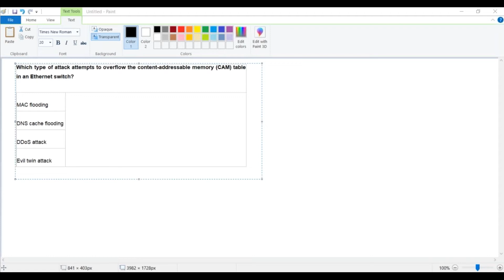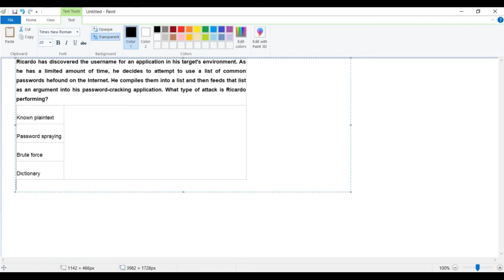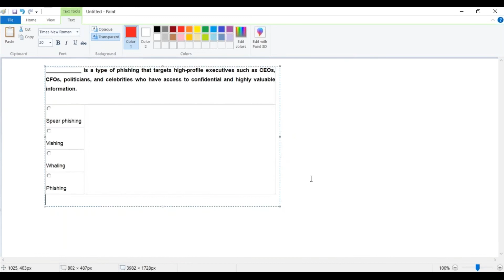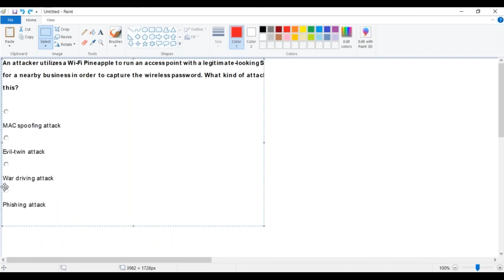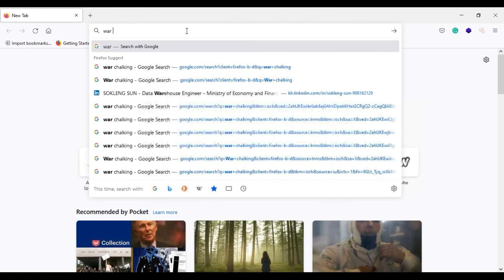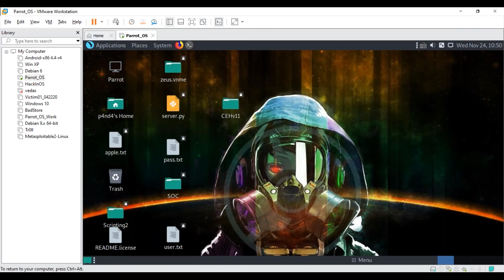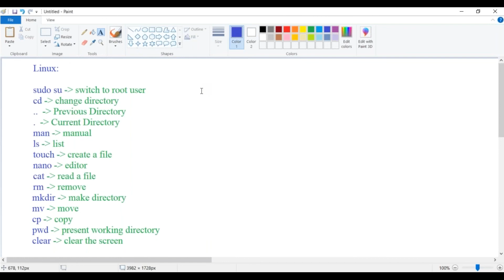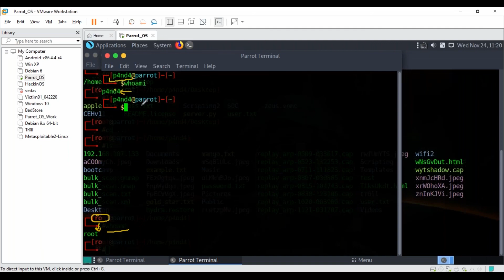JPC Day 13 | Methodology and Hacking by Sanyam | Infosectrain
✔️ Methodology of Red Teaming
✔️Hacking into tow VM